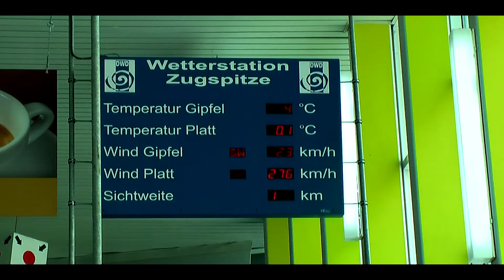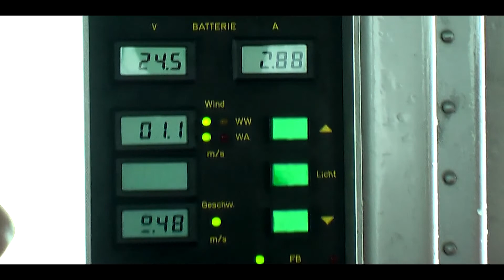5 óra a Zugspitzen - 5h in Zugspitze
Zugspitze-re Garmisch Partenkirchen-ből induló a Zugspitzbahn-nal lehet feljutni!